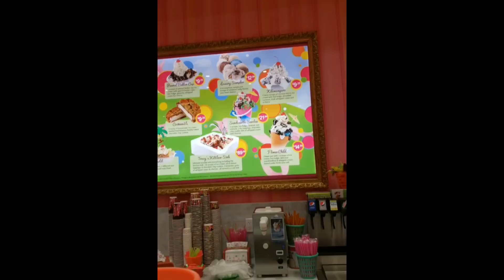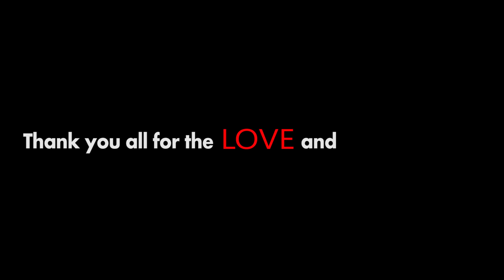Durrah - Mr. Olympia Final Episode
Official Instagram: @durrahifbbpro